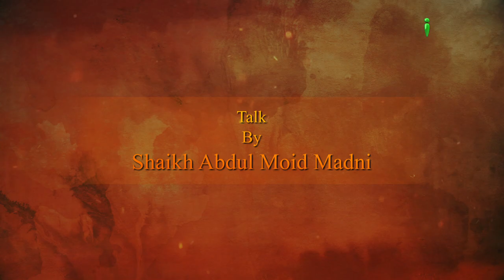Zabaan Ki Aafatein Ep 13 By Shaikh Abdul Moid Madni - iPlus TV